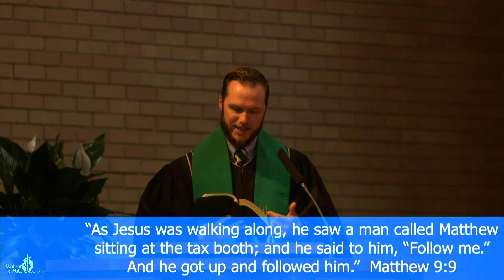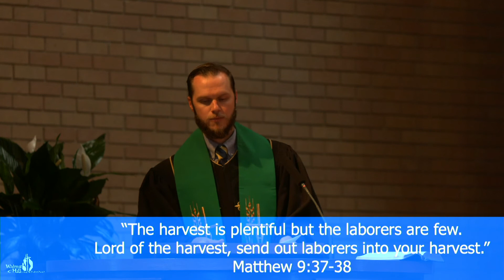Get to Know Me: Hospital for Sinners - Walnut Hill Church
The church is a hospital for sinners, not a museum for saints.

If you'd like to participate in the offering or give a quick gift to your ministry

Sunday Worship is at 8:15, 9:30, and 11:00 am. Youth worship at 9:30, 11:00 am, and 5:00 pm. Our Wednesday worship is at 6:00 pm.

Lovers Lane UMC is located at:
9200 Inwood Road